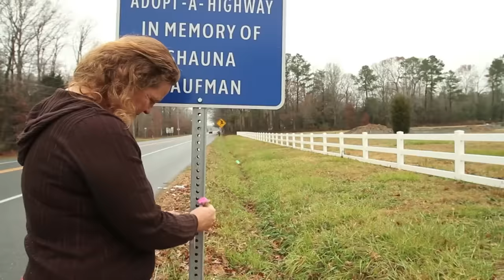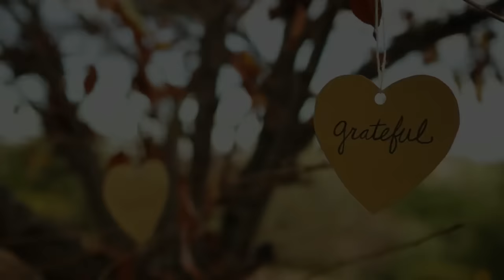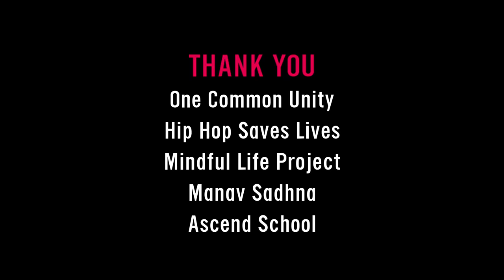GRATEFUL: A Love Song to the World | Empty Hands Music | nimo feat. daniel nahmod